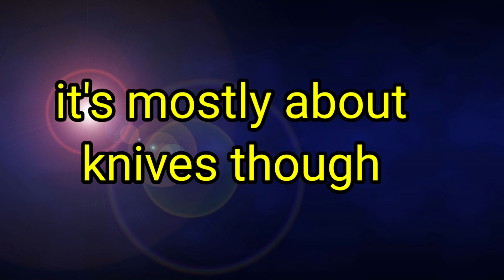(278) Dr Who the First One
I started watching this British series in the 80's late at night on the PBS public broadcasting service.